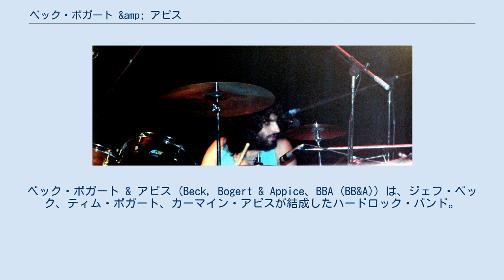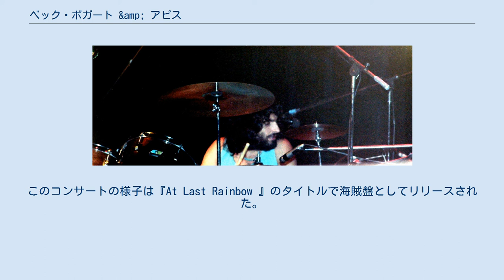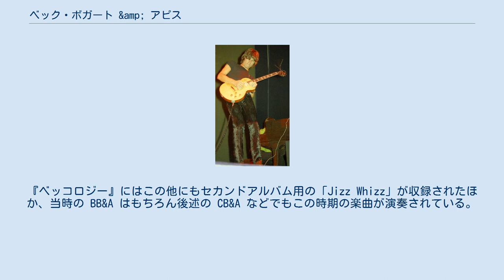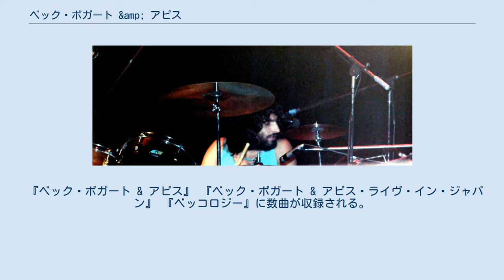ベック・ボガート &amp; アピス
ベック・ボガート & アピス (Beck, Bogert & Appice、BBA (BB&A)) は、ジェフ・ベック、ティム・ボガート、カーマイン・アピスが結成したハードロック・バンド。
 1972年から1974年まで活動し、当時は「最強のロック・トリオ」と呼ばれた。
 ジェフ・ベック・グループ時代のベック(G) 1968年 カクタス - 左ボガート(B) 右アピス(Ds) 1970年 このセッション企画が持ち上がったのは1969年。
ベックは当時「ジェフ・ベック・グループ」を率いていたが、「バニラ・ファッジ」で活動していたボガートとアピスによる強力なリズム・セクションに衝撃を受ける。
一方ボガートとアピスは既にベックの才能を知っていたため、この話を聞いてセッションに招くことにした。
この時バニラ・ファッジはコカ・コーラ社の音楽を依頼されていたが、ギタリストのヴィンス・マーテルが怪我をしていたため、代役としてベックに参加を要請したのである。
ニューヨークではレッド・ツェッペリンのメンバーなどを交えて一度だけのライブも行い、互いの力量を確かめ合った。
その結果ジェフ・ベック・グループのボーカリストであったロッド・スチュワートを加えた4人で新グループ結成に動くが、スチュワートは「フェイセズ」に加入してしまい、結局3人でバンドを始動することで決まる。
 しかし11月2日、ベックは交通事故を起こして全治3か月の重傷を負ってしまう。
この間にボガートとアピスは新バンド「カクタス」を結成してしまい、この3人でのバンド計画は流れてしまうことになる。
これを受けてベックは回復後に第2期「ジェフ・ベック・グループ」を結成した。
 そして1972年、カクタスと第2期ジェフ・ベック・グループが解散し、再びバンド結成の機運が訪れる。
3人に加えてジェフ・ベック・グループのマックス・ミドルトン（キーボード）、『ジーザス・クライスト・スーパースター』のキム・ミルフォード（ボーカル）、以上5人でリハーサルを行い、ジェフ・ベック・グループ名義で8月1日よりツアーを開始。
しかしミルフォードのステージパフォーマンスに不満を感じ解雇、第2期ジェフ・ベック・グループからボブ・テンチを呼びツアーを続けるが、ツアー終了後ミドルトンとテンチが脱退してしまう。
 ポール・ロジャース招聘を図るもこれに失敗し、最終的にトリオ編成の「ベック・ボガート & アピス」として9月16日にスタートを切ることになった。
10月、ヨーロッパ・ツアー。
11月、アルバムのレコーディング。
翌1973年2月、アルバム『ベック・ボガート & アピス』発売、イギリス・ツアー。
 1973年5月に日本ツアーを行う。
ツアーは5月14日 日本武道館、5月16日 名古屋市民会館、5月18～19日 大阪厚生年金会館 とまわり、大阪公演の模様はライブ盤『ベック・ボガート & アピス・ライヴ・イン・ジャパン』として1973年10月21日にリリースされた。
2013年には曲順を実際のセットリスト順に改めた40周年記念盤がリリースされた。
しかし帰国後にボガートが交通事故で重傷を負ってツアーがキャンセル、夏になる頃には解散の噂が飛ぶようになる。
 11月にバンドは第2回ヨーロッパツアーを開始、ツアーは11月21日のフランス公演から始まった。
クリスマス休暇の後イギリスツアーに入り、1974年1月10日のニューカッスルから始まる。
全部で15回のショーが行われ、ブライトン、リーズ、リヴァプール、シェフィールド、ブリストル、ロンドン、スコットランド、グラスゴー、エディンバラでライヴが行われた。
ツアーは2月29日のエディンバラ、カレー・ピクチャー・ハウスで終了した。
その後にはニューオリンズのマルディグラ・フェスに出演している。
 1974年1月26日にバンドはヨーロッパツアーの一部としてレインボー・シアターでコンサートを行った。
このコンサートは1974年9月9日にアメリカで「Rock Around the World」のタイトルで全編放送された。
これはバンドによる最後の録音となり、セカンドアルバム収録曲のプレビューともなった。
このコンサートの様子は『At Last Rainbow 』のタイトルで海賊盤としてリリースされた。